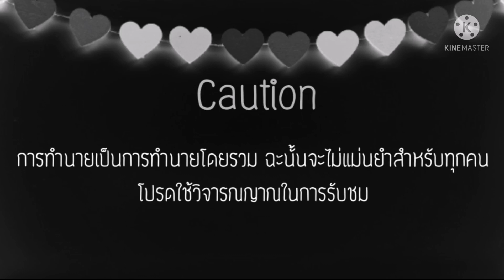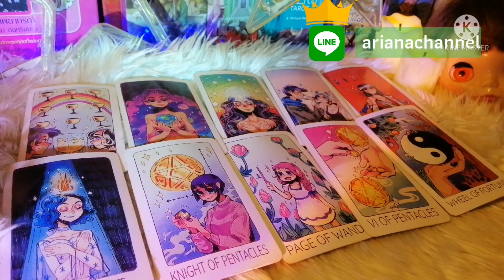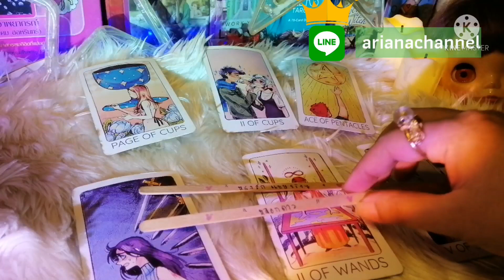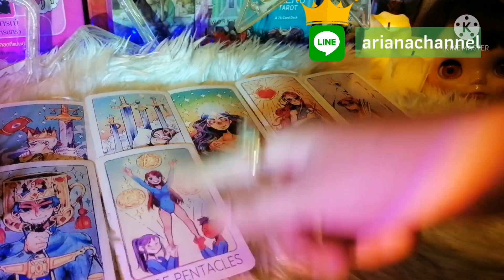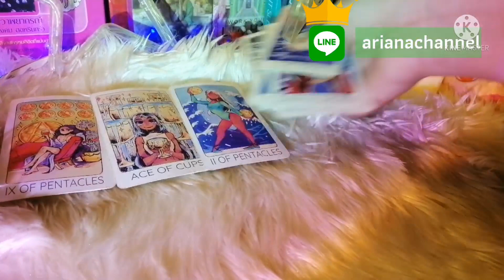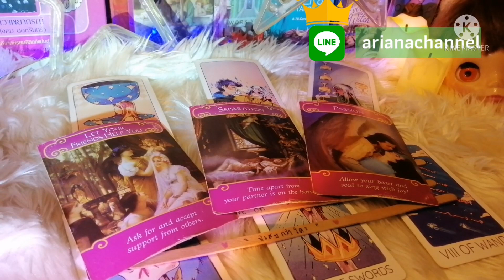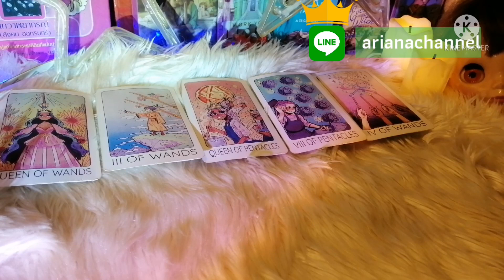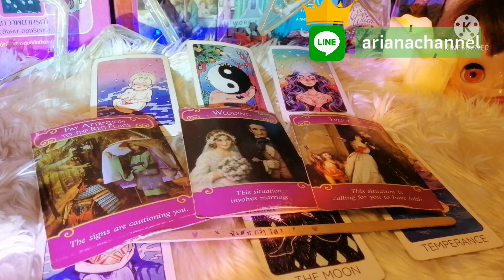ดูดวง​ความรัก​ราศี​พฤษภ​ - อย่ากลัวการเริ่มต้น เดือนธันวาคม64 | Ariana​CH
ประจำเดือน ธันวาคม​ 2564
ธาตุลม : กุมภ์, เมถุน, ตุลย์
ธาตุดิน : มังกร, พฤษภ, กันย์
ธาตุไฟ : เมษ, สิงห์, ธนู
ธาตุน้ำ : มีน, กรกฏ, พิจิก

Aries : March 21-  April 20
Taurus : April 21- May 20
Gemini : May 21- June 21
Cancer : June 22- July 23
Leo : July 24- August 23
Virgo : August 24- September 23
Libra : September 24- October 23
Scorpio : October 24- November 22
Sagittarius : November 23- December 21
Capricorn : December 22- January 20
Aquarius : January 21- February 19
Pisces : February 20- March 20